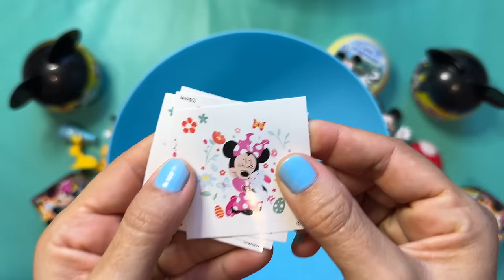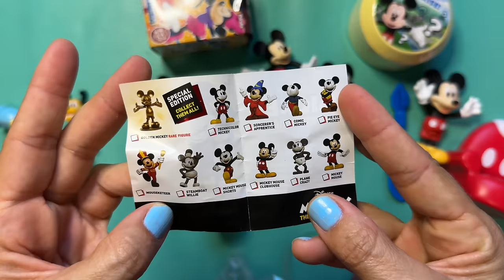Unboxing HUGE Mickey Mouse egg surprise NO Talking Video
No talking ASMR oddly satisfying unboxing mystery surprises including slimes, eggs and blind bags. Shimmer and shine, pj masks, hello kitty, squishy surprise, Donald Duck, frozen, sponge bob, trolls, baby surprise, sponge bob, Encanto, smushy mushy, frozen and much more…abrindo muitas surpresas